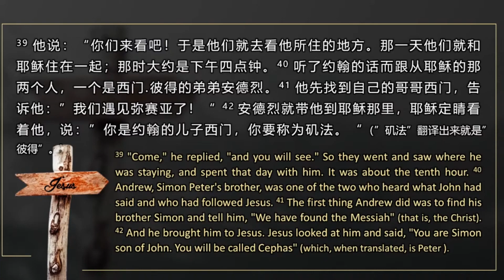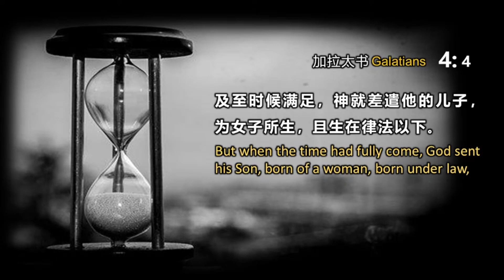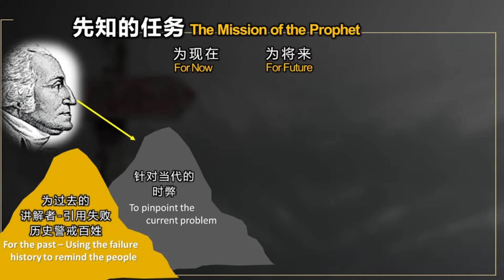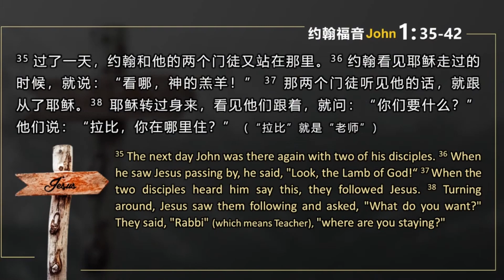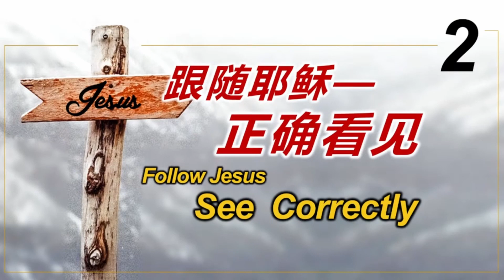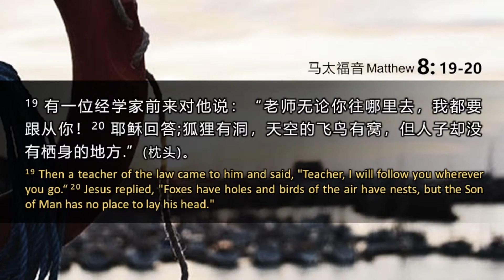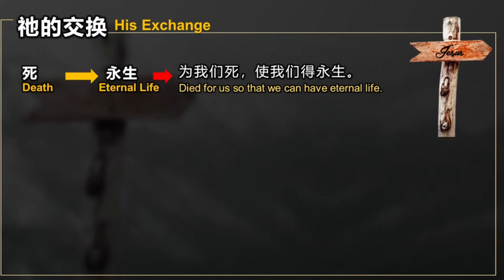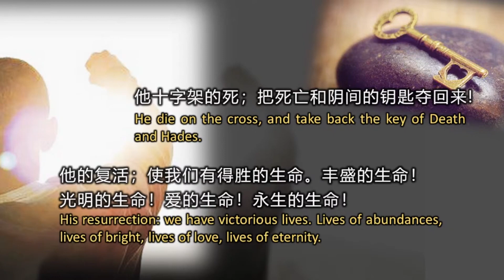主日崇拜 Sunday Worship Service 正确跟从耶稣I Follow Jesus Correctly | 黄永长牧师 Pr. Gideon Wong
黄永长主任牧师为5月15日2022所分享的信息。 Message prepared by Sr. Pr. Gideon Wong  for Sunday Worship Service of 15/05/2022

官方脸书 Official Facebook page: 新生命复兴教会 - 蒲种堂 NLRC Puchong
奉献户口：
For tithes and offerings, please bank transfer/bank-in to the following account:

New Life Restoration Centre
PUBLIC BANK